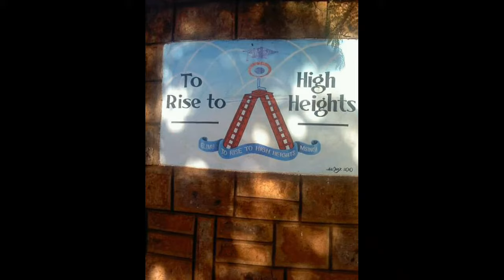KIMUNYU BOYS HIGH SCHOOL 2021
KIMUNYU BOYS ANNIVERSARY 2019